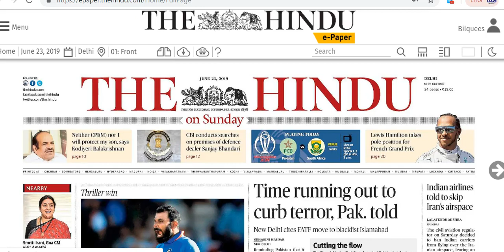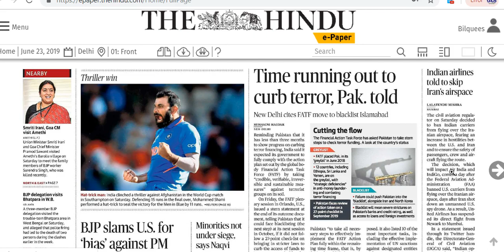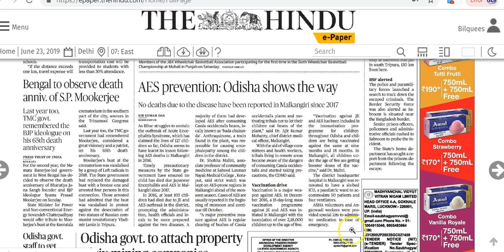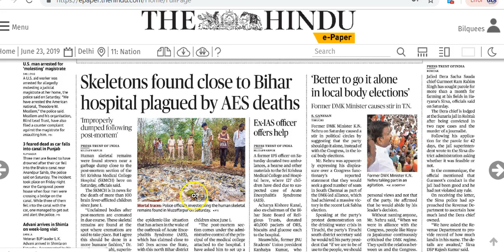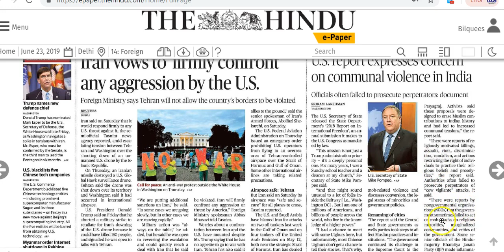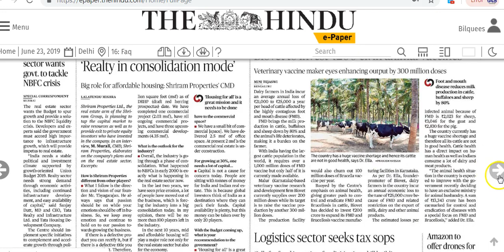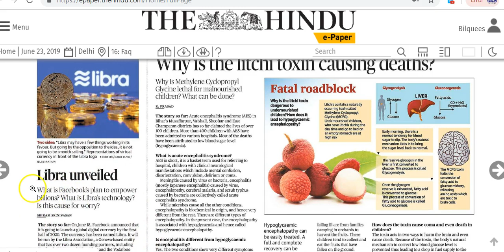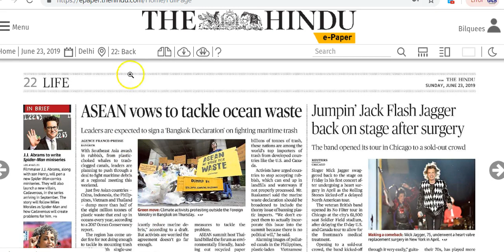IAS Daily Current Affairs | The Hindu Analysis by Mrs Bilquees Khatri (23 June 2019)